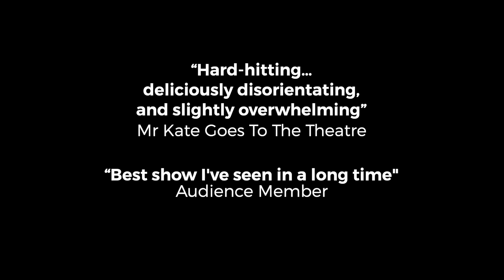LIMITS (Trailer) - Bonnie Curtis Projects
LIMITS - by Bonnie Curtis Projects

Subverting The Body Beautiful.

LIMITS shares the story of a Grotesque Creature navigating the world through a stereotypically "hot-body". As The Creature tries to live up to the world's expectations, she is sabotaged by insecurity, self-hate, and her limitations.

Choreographed and performed by Bonnie Curtis, LIMITS wrenches audiences into the world of a Grotesque Creature struggling against her inner limitations and societal expectations.

Audiences are asked to confront how visible disability challenges our ideas of beauty as it plays out on stage. Sabotaged by her internal limitations, audiences experience the manifestation of her insecurity and self-hate.

Described as “outrageous, comedic and thought-provoking” by Sydney Arts Guide, Bonnie draws on her own experiences with invisible disability and functional impairment to create the powerful performance that shows how quickly we judge the exterior.

“There’s this idea that dancers can’t have a disability because they can’t dance, and to be a woman with a disability is to be some kind of hideous creature. Unfeminine. Unwomanly. That’s the idea behind making the work (Limits). To express the other side that people don’t see at first glance.”

LIMITS is a hard-hitting dark comedy that challenges perceptions of beauty, perfection, and disability.

CREATIVE TEAM
Choreographed and Performed by Bonnie Curtis
Mentored by Kay Armstrong
Sound Design by Fiona Lloyd Harding
Dramaturgy by Nell Ranney
Lighting Design by Lucia Haddad

LIMITS premiered on June 18, 2021 at ESCAC, Darlinghurst as part of The Flying Nun by Brand X season.

REVIEWS
"4/5 smashed Barbies…ideas are expressed with the maturity and grace of a committed artist"
- Kate Gaul, Theatre Now

“Engaging, funny, dangerous.”
– Audience Member

“Hard-hitting… deliciously disorientating, and slightly overwhelming… I left the opening night performance of hard-hitting Limits feeling lighter. I wonder whether, for all Curtis’ cold, forthright truth-telling, it did unleash a burden I also feel as a female body moving through the world.”
- Kate Maguire-Rosier, Mr Kate Goes To The Theatre

“Curtis shines in her metamorphosis into the creature… From the get-go she prepares us to have our expectations challenged… Comfortable in distancing ourselves from the creature, we are challenged out of our complacency when Curtis in the perfect form of a silent narrator, drags her dressing table with its stately mirror before us. We see ourselves.”
– Stella Samaras, Sydney Arts Guide

This project is supported by Brand X, NSW Government, Australian Government Regional Arts Fund, Regional Arts Australia, Regional NSW. The Australian Government’s Regional Arts Fund is provided through Regional Arts Australia and administered by Regional Arts NSW, Annandale Creative Arts Centre, Arts on Tour with the NSW Government through Create NSW as part of Arts Restart, Critical Path, DirtyFeet, March Dance and BCP Patreon Supporters.